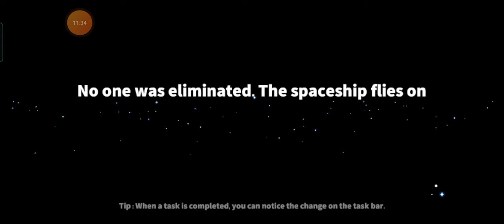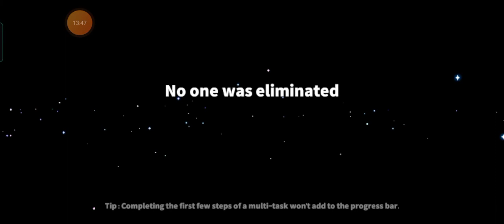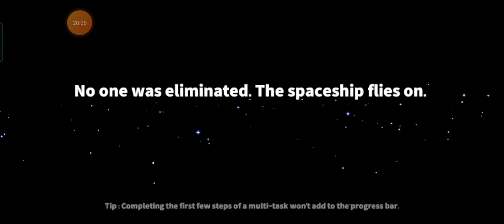Hari ni nak main supersus